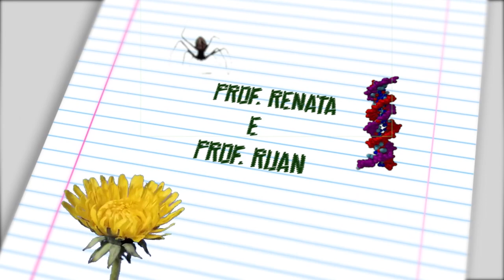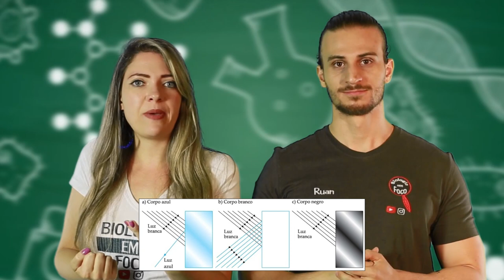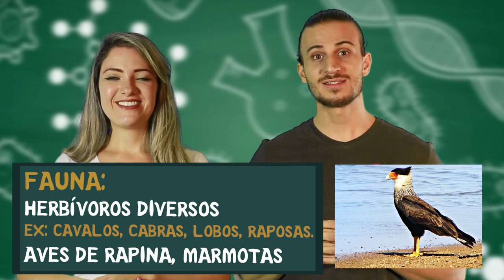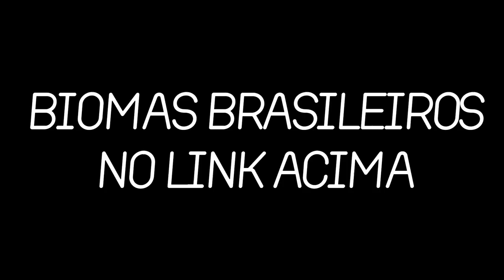BIOMAS MUNDIAIS PARA O ENEM - 🌴🌳🌵🍁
Fala pessoal, essa aula está imperdível e completíssima. Assistam essa aula de Biomas mundiais que logo chega a aula de biomas Brasileiros.

Bioma é o conjunto dos seres vivos de uma área. É entendido também como o conjunto de ecossistemas terrestres. É na biosfera que se encontram os biomas, associações relativamente homogêneas de plantas, animais e outros seres vivos com equilíbrio entre si e com o meio físico.

Esta palavra foi criada por um ecólogo americano chamado Frederic Clements, que definiu bioma como uma comunidade de plantas e animais, geralmente de uma mesma formação. Desde a sua criação, bioma vem sofrendo algumas modificações e muitas definições.

Quer saber mais sobre Biomas???